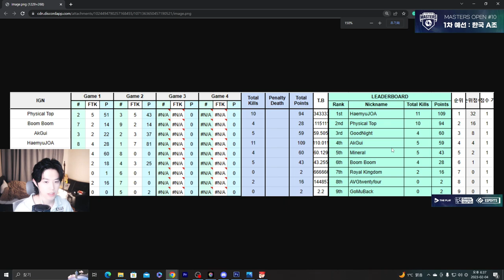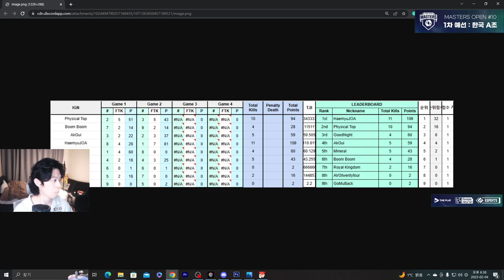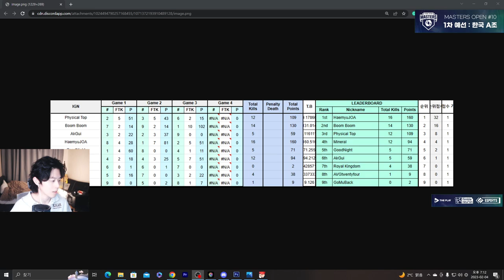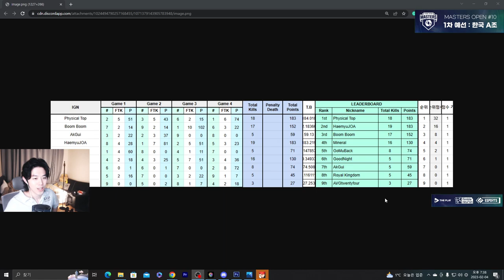마스터즈 듀오 예선 A조 전경기 [Eternal Return][이터널리턴]